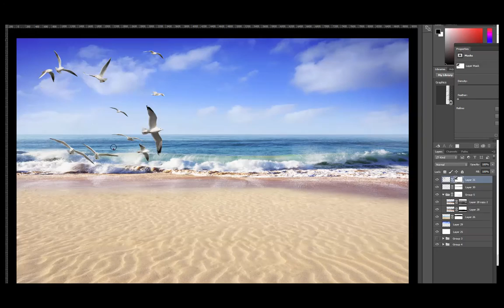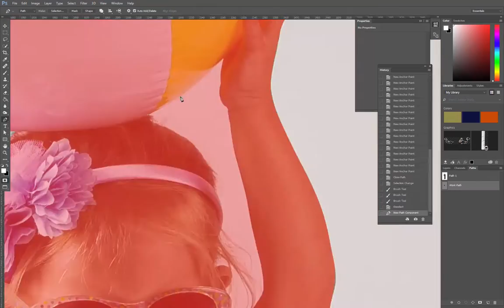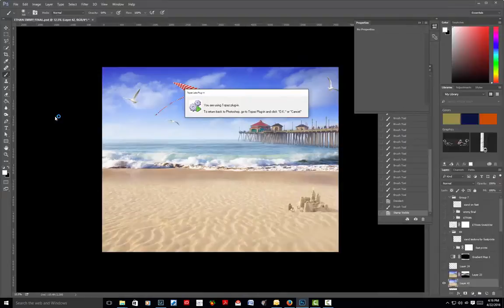[HD] ETHAN AND EMMY - PORTRAIT BY KRISSY COSTEA / TAYLORED IMAGE RETOUCHING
A portrait retouch demo by Taylored Image.
Background and Subject Photography and Retouching by Kristin Costea